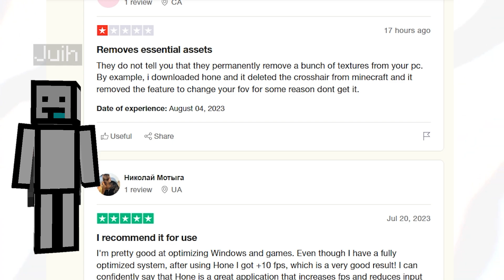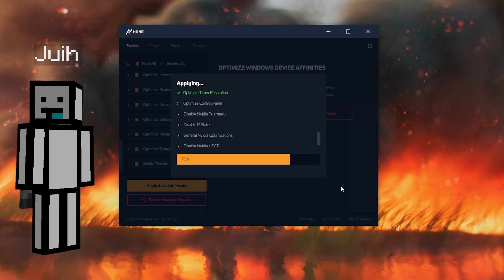How I Got 100 BILLION Dollars in 24 Hours on the DonutSMP...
This is how i got 100 BILLION DOLLARS on the DonutSMP in ONLY 24 HOURS...

Like ParrotX2 videos and the LifeSteal SMP, a Minecraft Server Not like Dream SMP or Tommyinnit or ClownPierce or any other Dream SMP members. This SMP is like LifeStealSMP and OneTrySMP, this is the hardest Minecraft Sever ever! I hope you enjoy this video, a true Minecraft survival server. Not only that, this server has the elements of school SMP and lifesteal SMP, but everything is fully survival. This is an SMP server.

A Minecraft video made by Juih.